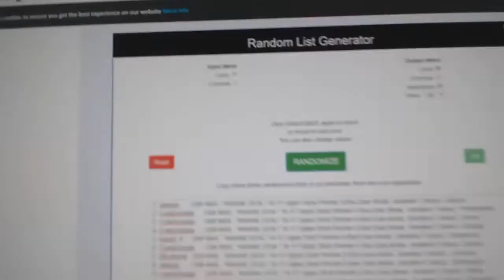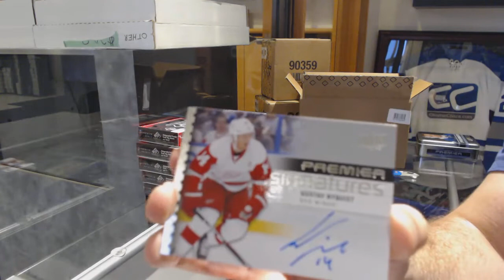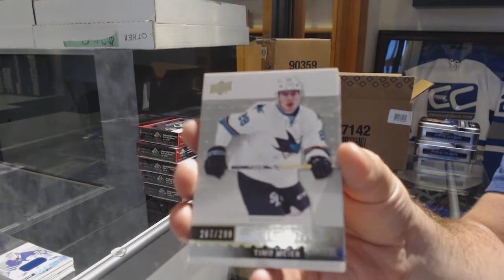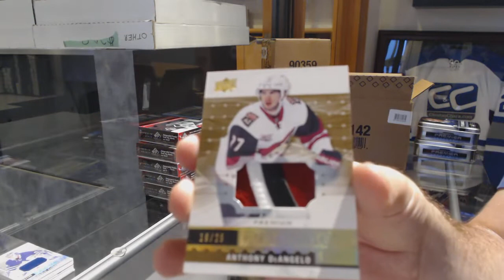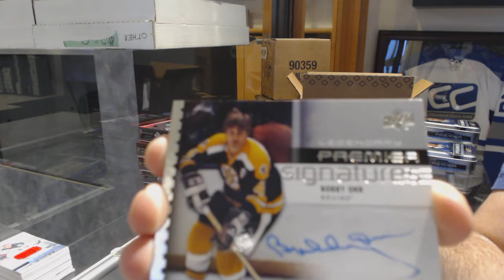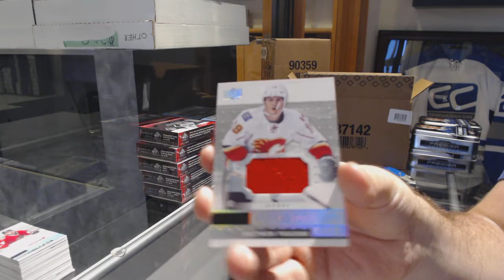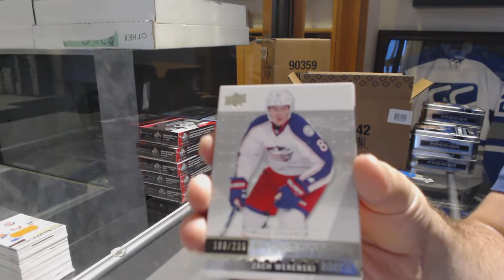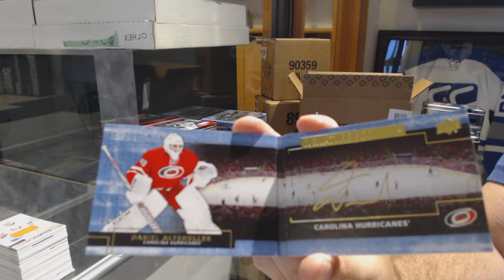16-17 Upper Deck Premier Hockey 5 Box Case Break - C&C GB #9605